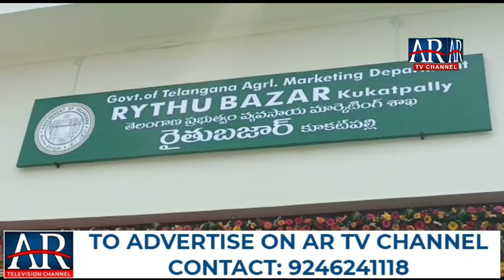Inauguration Of Rytu Bazar in Kokatpally || AR NEWS